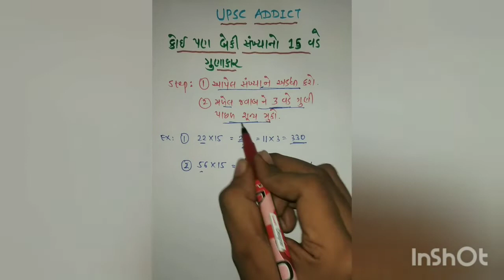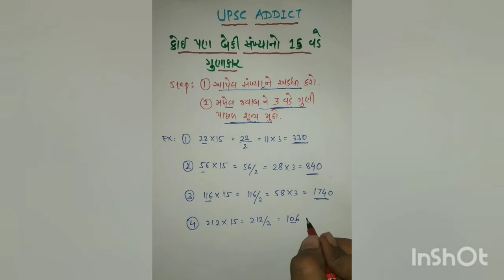GPSC SPECIAL - કોઈ પણ બેકી સંખ્યાનો 15 સાથે ગુણાકાર (ફક્ત 3 સેકન્ડ માં)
વીડિયો ને સંપૂર્ણ દેખો.

લાઈક કરો.
શેયર કરો.
ચેનલ ને સબસ્ક્રાઈબ કરો.

આભાર...

multiply any number with fifteen
multiplication
multiply
multiplication tricks
multiply tricks
how to multiply fast
multiply karne ki short tricks
multiplication tricks for fifteen
multiplication tricks for bank exam
multiply karne ka sabse aasan tarika
calculation tricks
multiplication tricks for ssc exams
multiplication tricks for railway exams